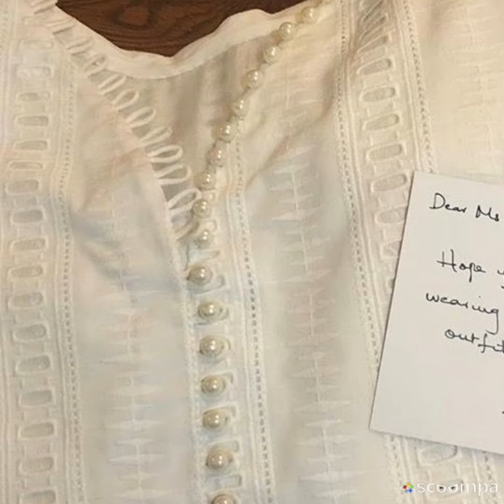Latest Neckline Deisghns || Lawn dresse desighns